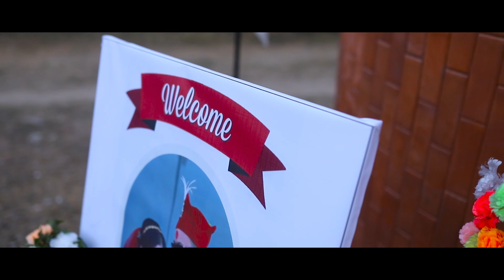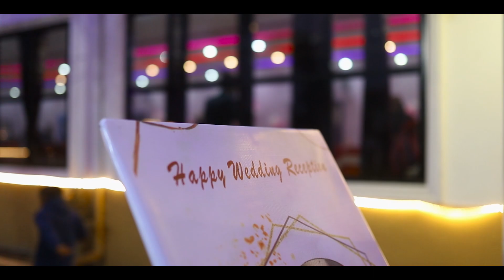Krishna & Puja || Wedding and Reception Video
Milan  Photography Chitwan
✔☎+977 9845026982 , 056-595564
✔ Bharatpur , Hakimchowk , Chitwan